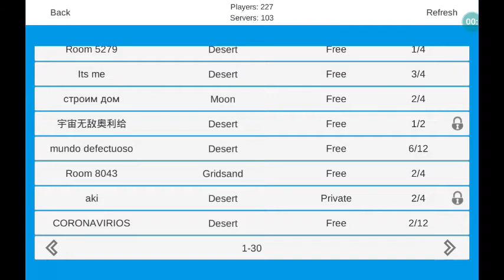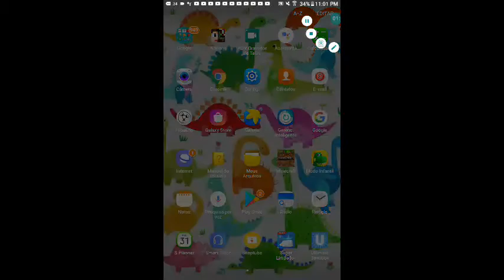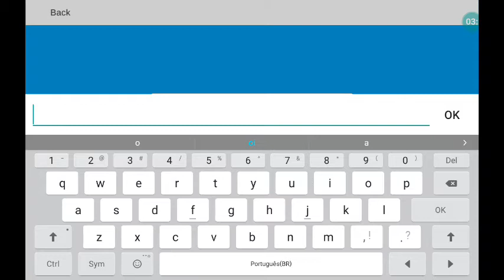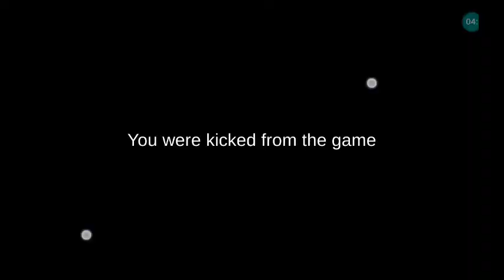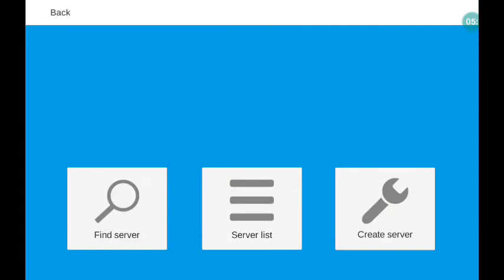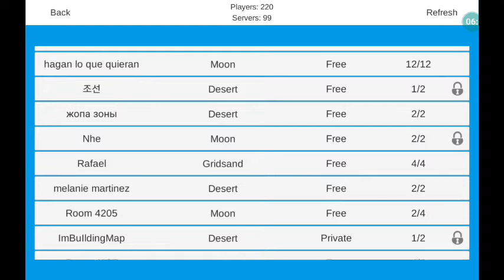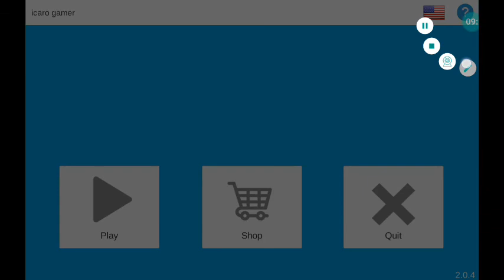Jogando ultimate sandbox